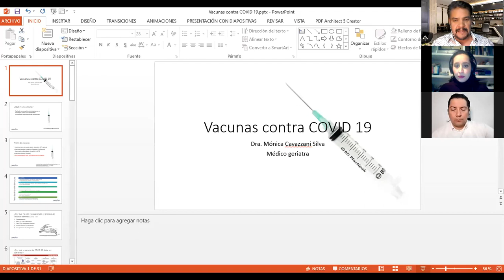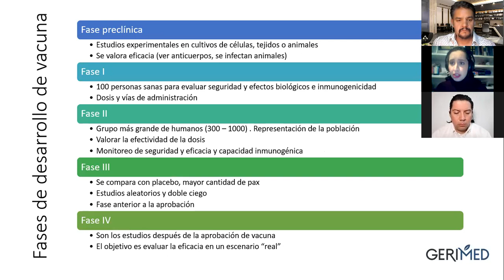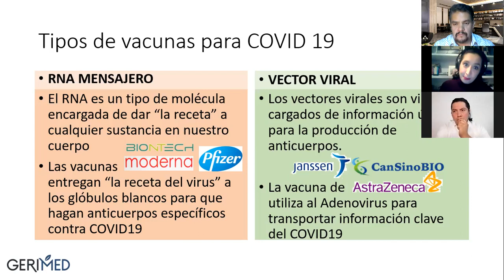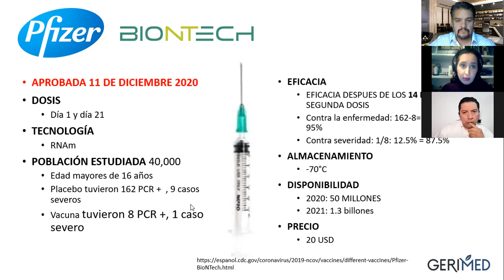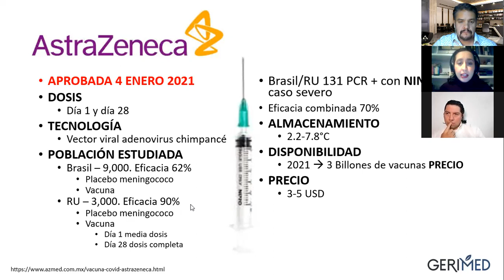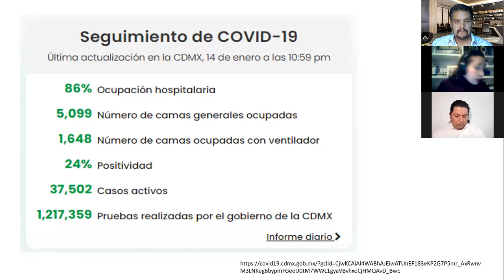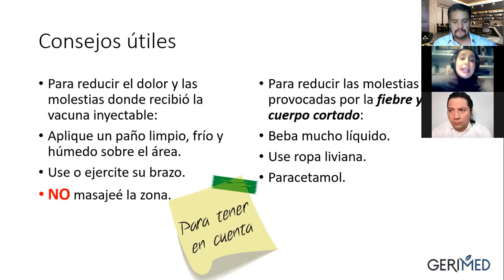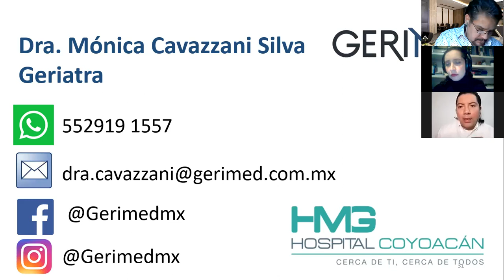VACUNA COVID: ¿POR QUÉ SÍ DEBES PONÉRTELA? ¿CUÁLES SON LOS DIFERENTES TIPOS? ¿HAY REACCIONES?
Vacuna Covid: Hoy platicamos con Gerimed - Dra. Mónica Cavazzani acerca de la vacuna contra Covid. ¿Por qué sí debes ponértela? ¿Cuáles son las diferentes vacunas en México? ¿Cuáles son sus reacciones?

Todo esto y más, te será explicado en nuestro Live de viernes por la noche. Sólo en Los Sobrevivientes de Uneradio y UneAbasto Radio!